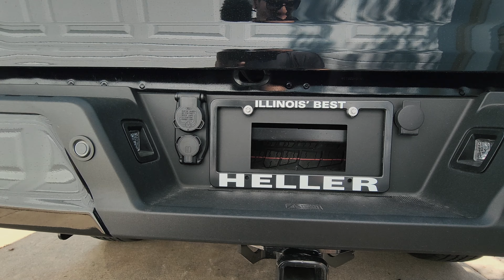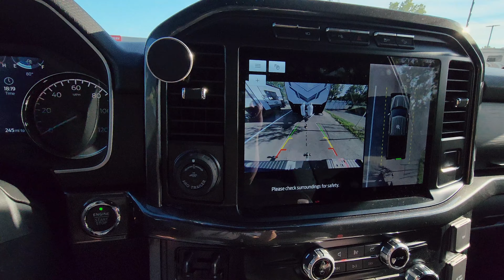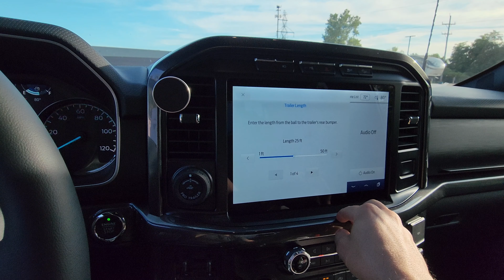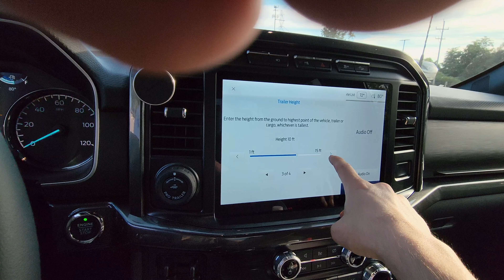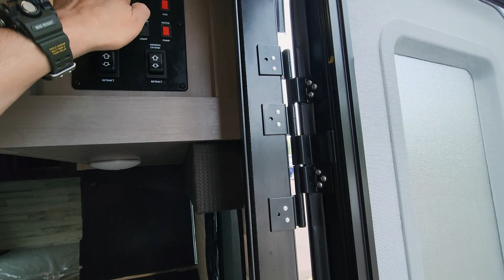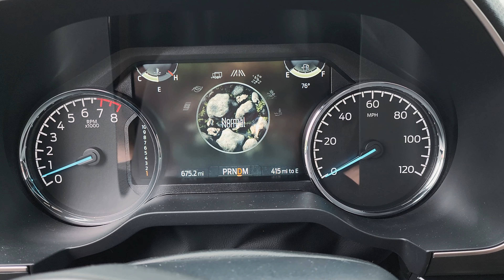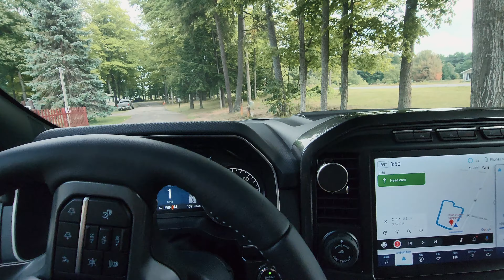Me Entregan mi Nueva Casa Rodante | 4K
Otro sueño hecho realidad, mi primer viaje en mi nueva casa rodante